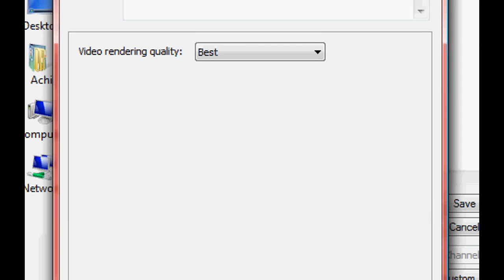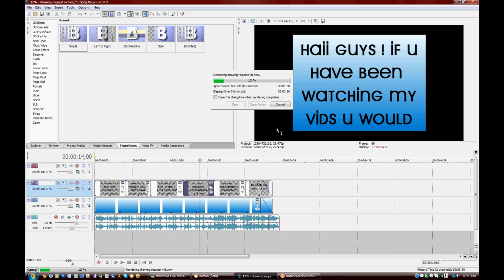HD Settings on Sony Vegas Tutorial(:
IDK if this is correct. ;x correct me if i have something i did wrong by pming me. :3